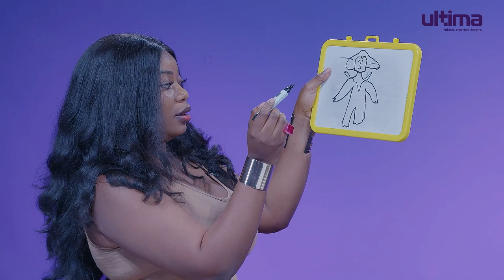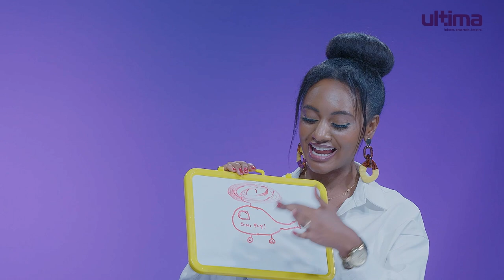Ashmusy Vs Simi Drey | Who did it best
Picasso & Leonardo finally meet their match in this episode of who did it best

Want to know who did it best? Watch to find out!